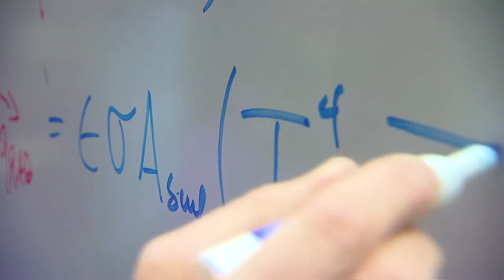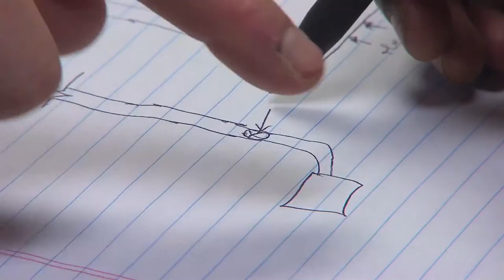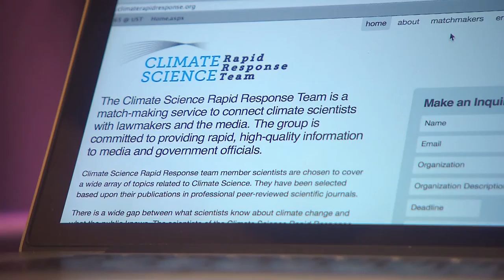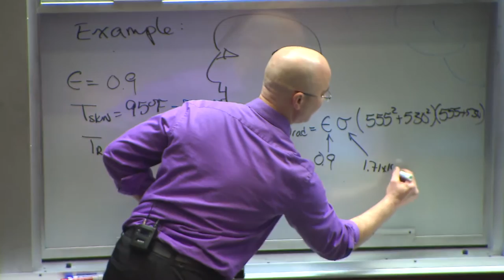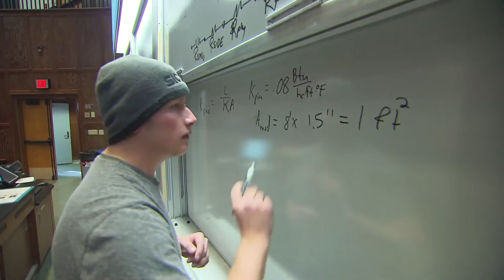2016 Professor of the Year Award Recipient: Dr. John P. Abraham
Professor of the Year Award, recognizes excellence in teaching, scholarship and inspiration to students at the University of St. Thomas.